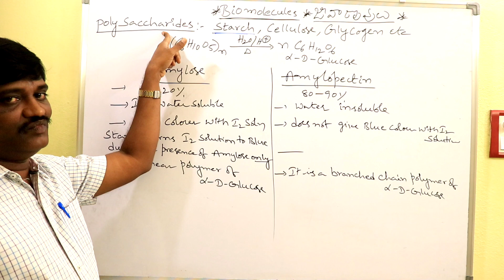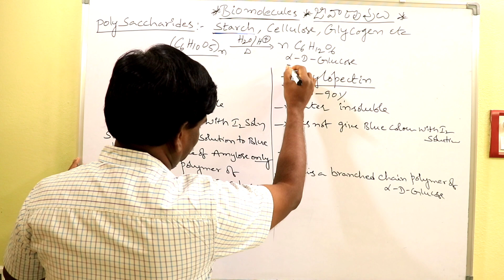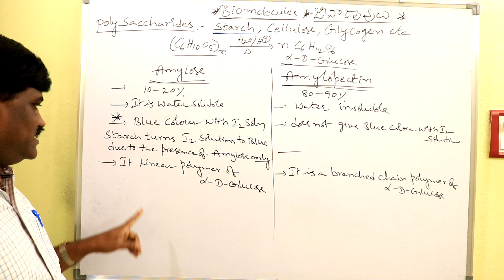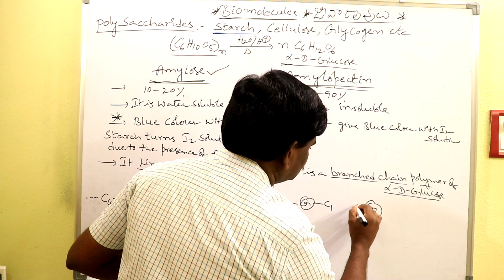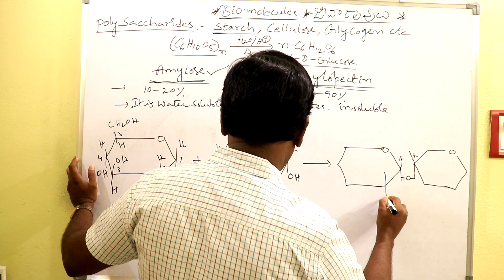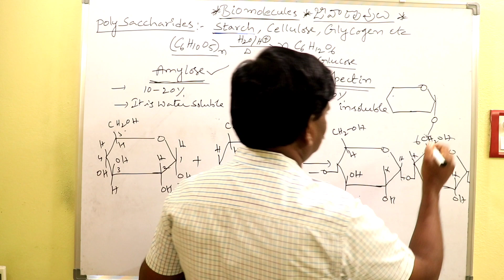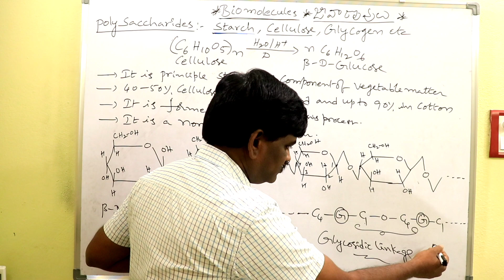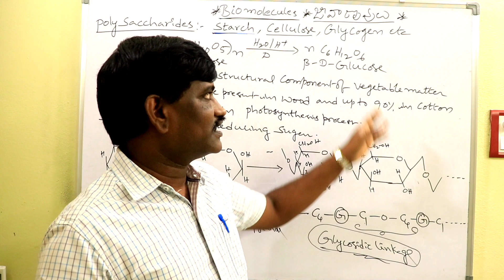CHEMISTRY BIOMOLECULES CLASS-12 PART-10 POLY SACCHARIDES (STARCH AND CELLULOSE)IN TELUGU AND ENGLISH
POLY SACCHARIDES (STARCH AND CELLULOSE)